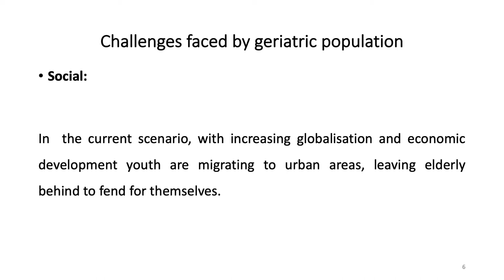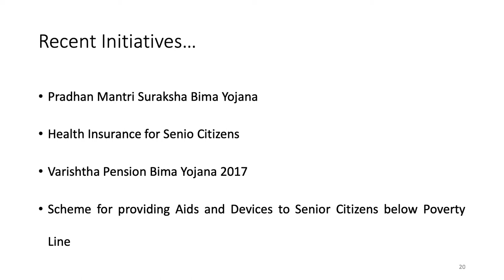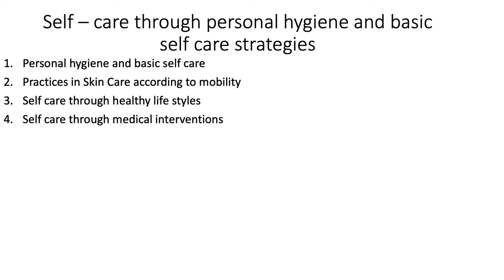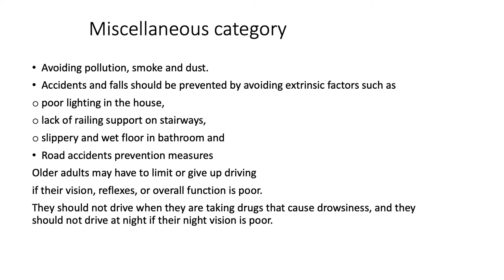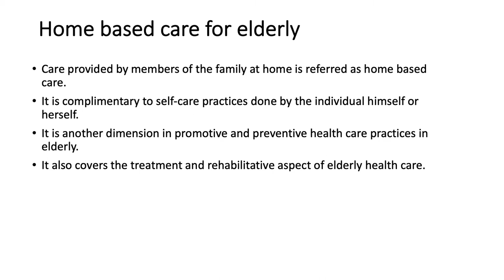LONG TERM GERIATRIC CARE-INDIAN PERSPECTIVE PPT IAPSMCON2019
LONG TERM GERIATRIC CARE-INDIAN PERSPECTIVE By Dr Pankaja Raghav